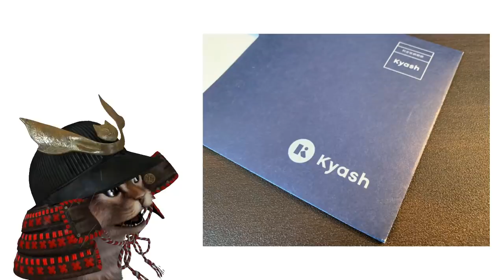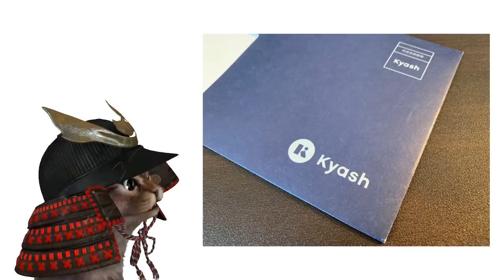キャッシュレス(スマホ)決済まとめ！4月中旬もしっかりお得でキメル！PayPay d払い dポイント 楽天Pay auPAY ゆうちょPay JCB 三井住友 MUFG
【PR】 ●PayPayキャンペーン

作成するなら「モッピー」経由で4/12現在は4500円お得に

作成するなら「モッピー経由」で4/12現在は3000円お得に

作成するなら「ちょびリッチ」経由で4/12現在は3,000円お得に

使用機材
マイク：Rode NT1A
キャプチャーボード：I-O DATA GV-USB3
オーディオインターフェース：YAMAHA AG03